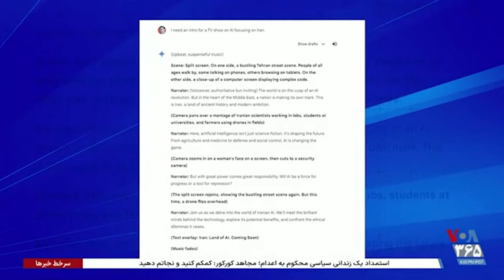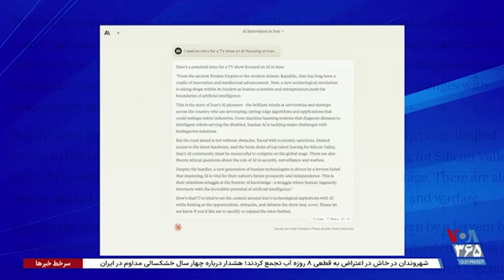هوش مصنوعی در ایران، نیرویی برای پیشرفت یا ابزاری برای سرکوب؟ پاسخ هوش مصنوعی به سیامک دهقانپور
هوش مصنوعی در ایران، نیرویی برای پیشرفت یا ابزاری برای سرکوب؟ پاسخ هوش مصنوعی به سیامک دهقانپور | بخشی از ویژه برنامه هوش مصنوعی؛ از آمریکا تا ایران